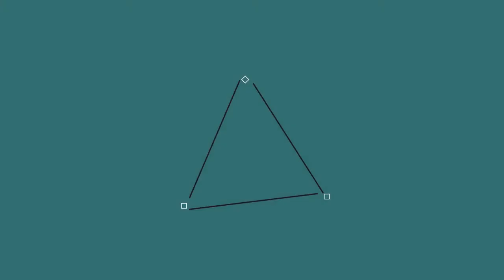FireUHC II #2: Je me fais littéralement défoncer...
Aujourd'hui on se retrouve pour le deuxiéme épisode de la deuxiéme saison d'UHC qui as été organisé par Fire Sword.

 - Teams -

Lele26_

FauneSommet9305

Mustang81

Herox_

Mathh_

SoraNever

supermimi001

Mustang1015

Remplex
Mon serveur: FireSword
Ip: play.fire-sword.fr
Teamspeak: ts.fire-sword.fr